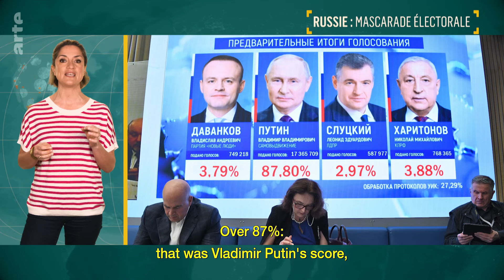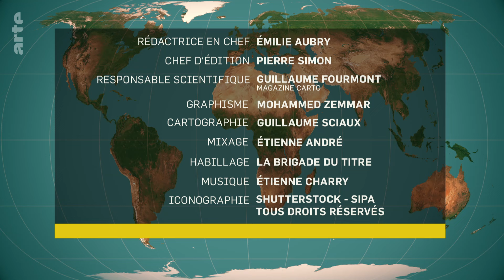Russia's Fake Election | ARTE.tv Documentary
Unsurprisingly, Vladimir Putin has won the Russian presidential election with a triumphant score (87.85%), despite the opposition's call to vote for any other candidate. This election was marked by the appearance of polling stations in Ukrainian territories illegally occupied by Russia.